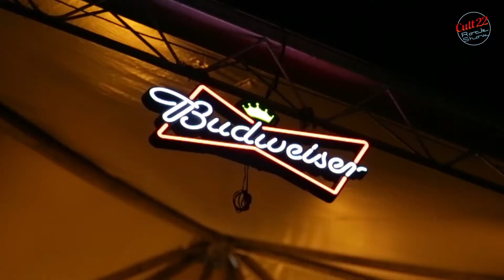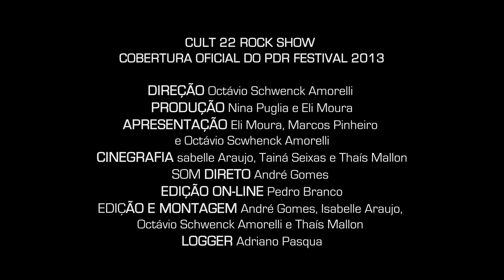Panorama PDR 2013 | Cult 22 Rock Show | Cobertura Oficial do PDR Festival 2013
Panorama do Porão do Rock 2013 | Cult 22 Rock Show | Cobertura Oficial do PDR Festival 2013.

O Festival Porão do Rock - agora conhecido também como PDR Festival - surgiu em 1998 a partir de uma realização conjunta entre produtores e 15 bandas de Brasília que ensaiavam no subsolo da comercial da quadra 207 Norte, Plano Piloto de Brasília. O local ficou conhecido justamente como Porão do Rock porque abrigava várias salas de ensaio e onde interagiam artistas de vários estilos. Na medida em que crescia a presença de músicos no espaço nasceu o Festival Porão do Rock, atualmente sob a produção executiva da ONG Porão do Rock.
O festival tem por objetivo promover o fortalecimento e desenvolvimento do mercado da música independente do Distrito Federal e do Brasil, proporcionando aos artistas condições técnicas excepcionais para suas apresentações (estrutura de grande porte), exposição para um grande público (historicamente nunca inferior a 10 mil pessoas por dia) e visibilidade nacional junto às mídias especializadas (TVs, rádios, internet, publicações, etc). Além da geração de mais de mil empregos diretos (produção, equipe técnica, segurança, voluntários, assessoria de imprensa, artistas, fornecedores, etc). Com exceção dos palestrantes, artistas nacionais e internacionais, todos os fornecedores e colaboradores do PDR são oriundos do Distrito Federal, contribuindo assim para o desenvolvimento de toda a cadeia produtiva da música do DF e Entorno.

Equipe:
Direção: Octávio Schwenck Amorelli
Produção: Nina Puglia e Eli Moura
Apresentação: Eli Moura, Marcos Pinheiro e Octávio Scwhenck Amorelli
Cinegrafia: Isabelle Araujo, Tainá Seixas e Thaís Mallon
Som Direto: André Gomes
Edição On-line: Pedro Branco
Edição e Montagem: André Gomes, Isabelle Araujo, Octávio Schwenck Amorelli e Thaís Mallon
Logger: Adriano Pasqua

Cult 22 Rock Show é uma realização: Cult22, Roxxine Prod. e Tauá Produções.